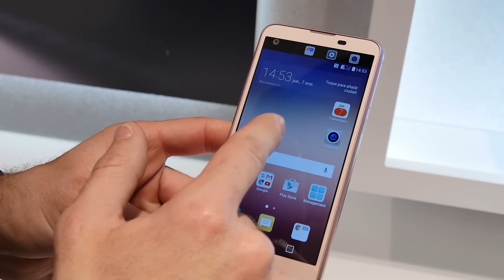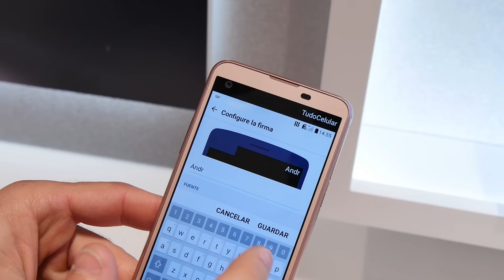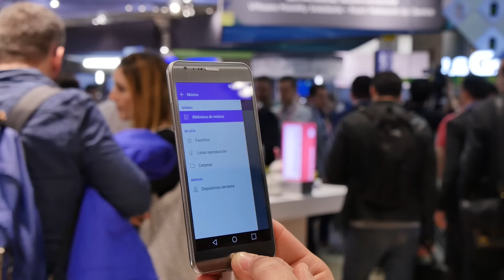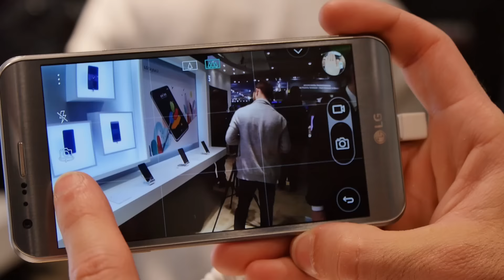LG X Cam & X Screen, primeras impresiones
¿Prefieres doble cámara o doble pantalla? LG apuesta por la innovación en este MWC.